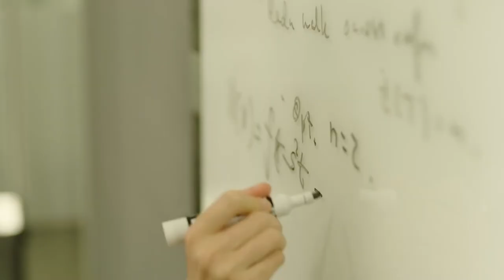Internship Experience (The D. E. Shaw Group)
Hear how our 2022 interns challenged themselves, worked on projects with real-world impact, and grew during their summer at the D. E. Shaw group.

The D. E. Shaw group is a leading global investment and technology development firm, trusted by investors worldwide to seek the optimal balance of risk and reward. With a history of creativity, entrepreneurship, and analytical rigor, we use advanced systematic and discretionary investment techniques, develop new technologies, and launch innovative businesses.

Our teams, located in major financial and technical centers such as New York City, London, Hong Kong, Singapore, and Hyderabad, power our business around the world. We prize collaboration across disciplines. Experienced leadership and unusually talented minds chart our course. Analytical rigor, open exploration, and a relentless pursuit of excellence drive us forward.